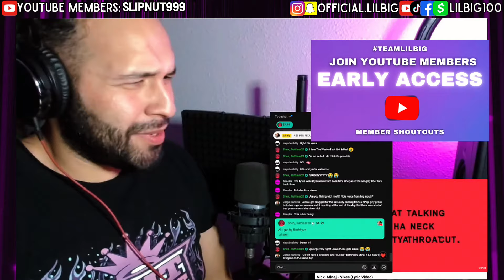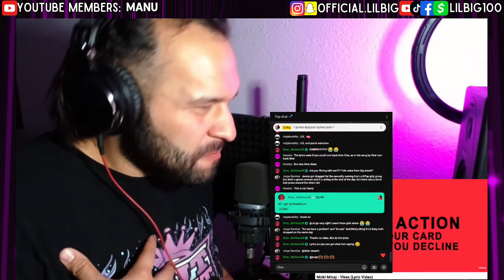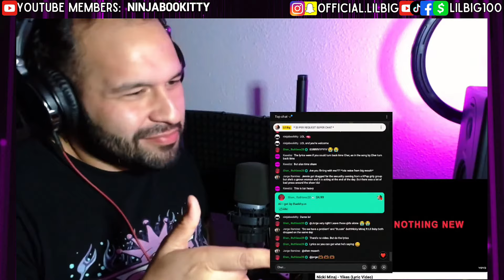FIRST TIME LISTENING TO Yikes - Nicki Minaj